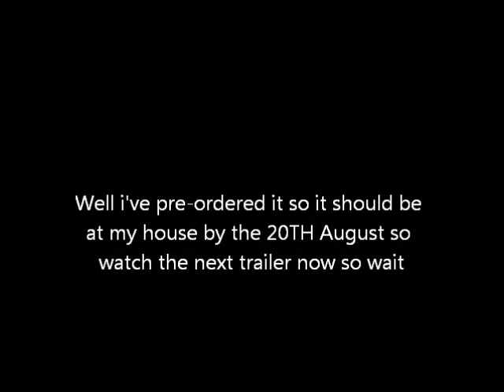Saints Row IV Original and Meet The President Trailers